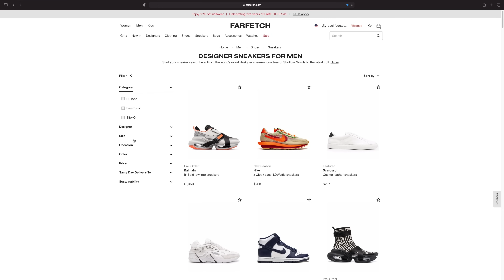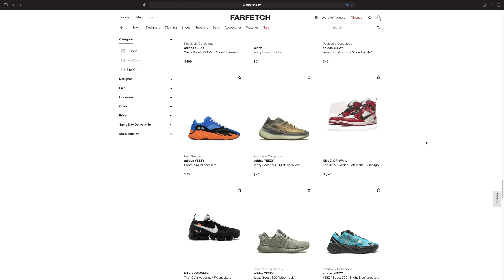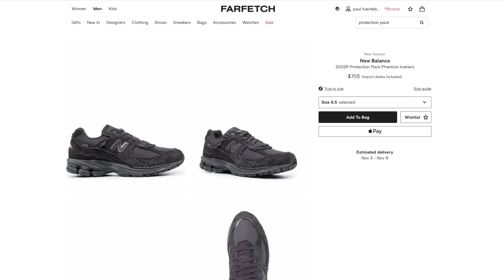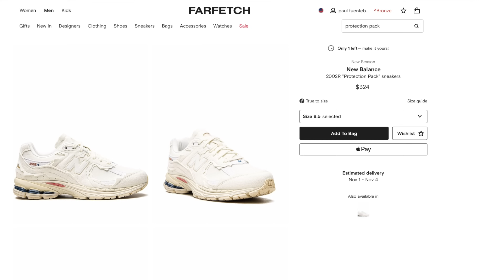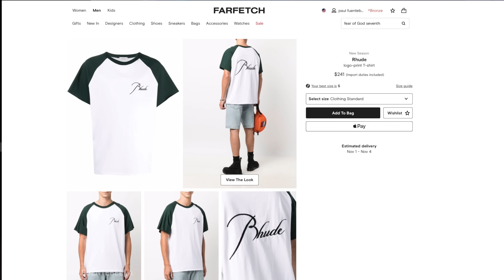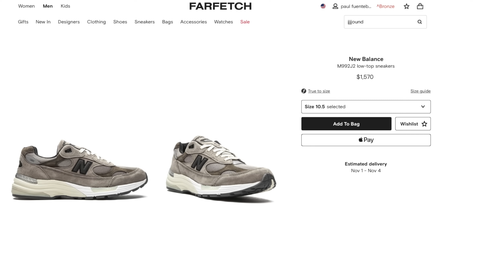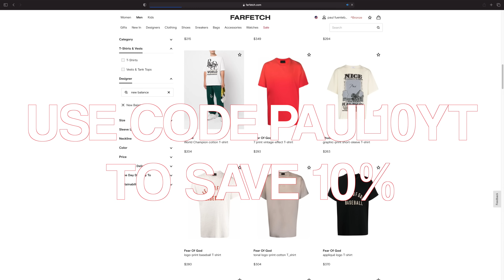Sneaker and Clothing Haul - Fear of God, Essentials, Rhude, New Balance and more...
Today's video: Today we have a haul that includes everything from hype, to designer clothing and all my sneaker pick ups through the month of October. The brands feature include: Fear of God, Fear of God union, Fear of God essentials, New balance (protection pack), New Balance JJJJound, Rhude, stussy and more... Be sure to check Farfetch out for more info on the garments featured in today's video! Enjoy!

Code T&Cs
This offer is valid until 11/29

MAIL STUFF MY WAY:

Paul Fuenteballa
23986 Aliso Creek Rd.
Laguna Niguel, CA, 92677
Box #504